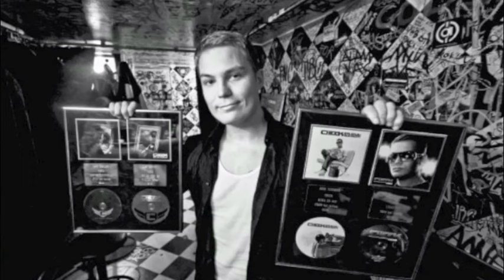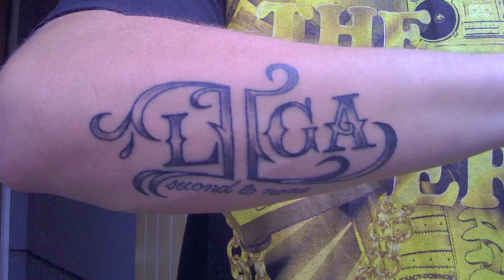Herrasmiesliiga - Ei Pahalla Mut Tahallaan 2010